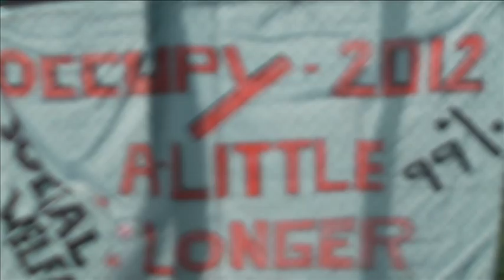Occupy Bournemouth 2012 Court Eviction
Gareth Hill and Joshua Saunders report on the Gary Sherborne and Persons Unknown vs Talbot Village Trust case